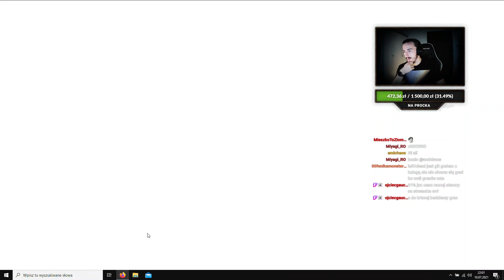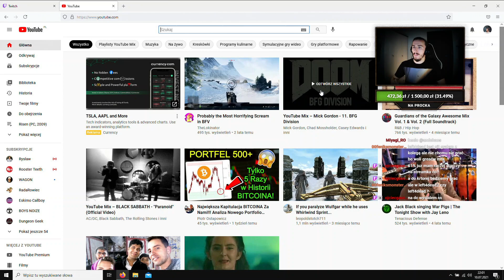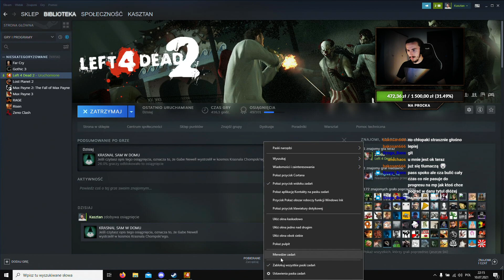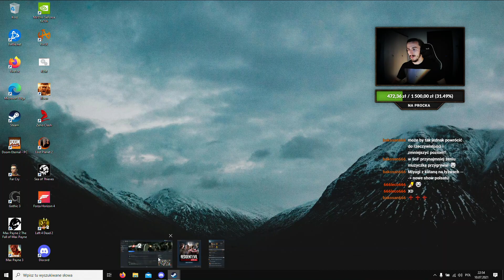DOOM Eternal 🎮 #5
Pełnoprawna kontynuacja gry Doom z 2016 roku, czyli świetnie przyjętego przez krytyków i graczy restartu legendarnego cyklu FPS-ów. W Doom Eternal przenosimy się z Marsa do innych lokacji, w tym na Ziemię i do różnych równoległych wymiarów.